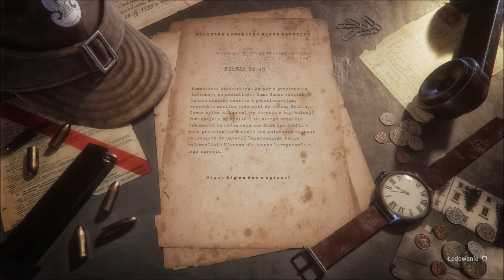Land of War - The Beginning- Bateria na Helu #10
Kolejny odcinek z kampanii w grze Land of War - The Beginning. Zapraszam do oglądania.